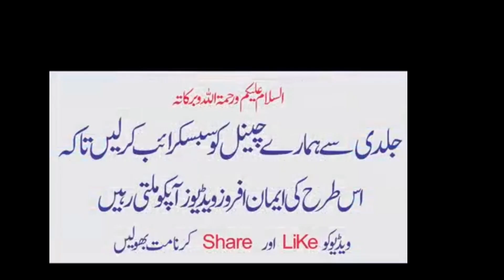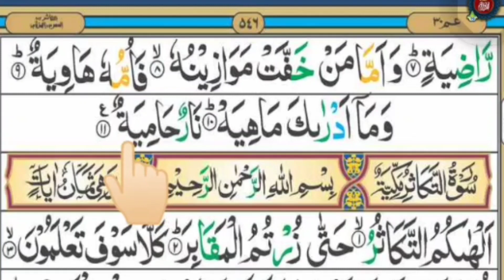سورۃ القارعہ سیکھیئے تجوید کے ساتھ 03089292030